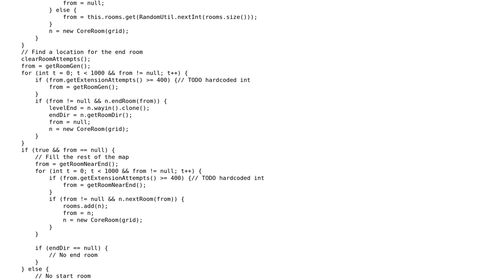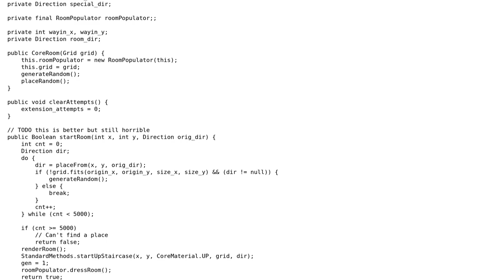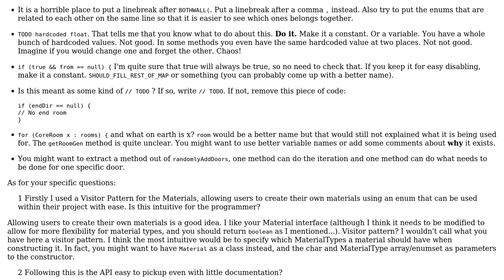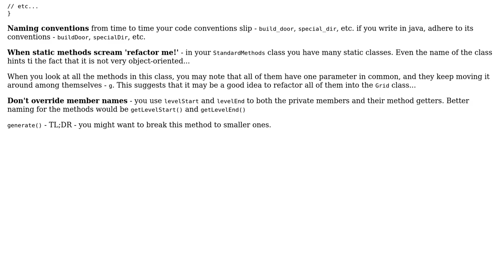Code Review: API for Dungeon Generator (2 Solutions!!)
Code Review: API for Dungeon Generator

With thanks & praise to God, and with thanks to the many people who have made this project possible! | Content (except music & images) licensed under CC BY-SA | Music | Images & others | With thanks to user Uri Agassi user Simon Forsberg user Sam and the Stack Exchange Network Trademarks are property of their respective owners. You are responsible for your own actions.